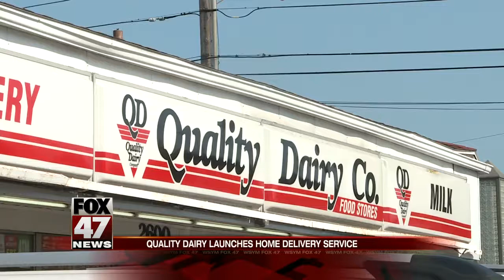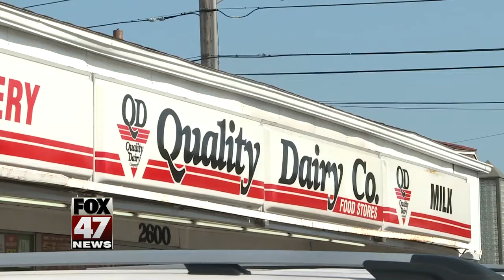Quality Dairy home delivery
Target, Walmart and Amazon. They're all doing it. Now one convenience store company in Mid-Michigan is hopping on the home delivery trend.